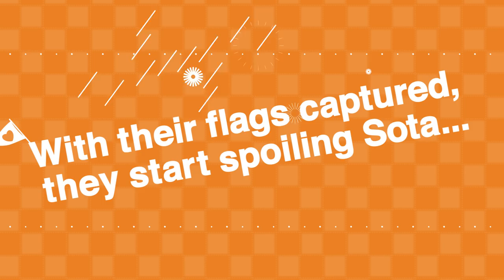If Her Flag Breaks - Official Trailer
If Her Flag Breaks is an off-beat, harem comedy follows Sota Hatate, a boy who is able to see people’s fates in the form of flags sprouting from their heads, and the other members of Quest Dorm on their wild adventures.

About the series:
Sota Hatate is a new student at Hatagaya School. His cold and impersonal manner draws the attention of Nanami Knight Bladefield, a princess of a European nation, and she confronts him about it. He reveals that he is the only survivor of the sinking of the cruise ship Premium Ambriel. On that tragic day he received a special power from a mysterious stranger: the power to see people’s fates in the form of flags sprouting from their heads.

Some flags are simple things like “friendship” flags, but others are more ominous, like “death” flags. Over the next few days, more and more classmates and friends are drawn to him and live with him at the Quest Dorm, and Sota must occasionally use his powers to alter their fates. He and his new friends and dormmates get up to all kinds of fun adventures. However, he eventually discovers that there is more to his power, and the world itself, than he realized...

Keep up with all of the latest information by following us on Facebook and on Twitter (@NISAmerica).